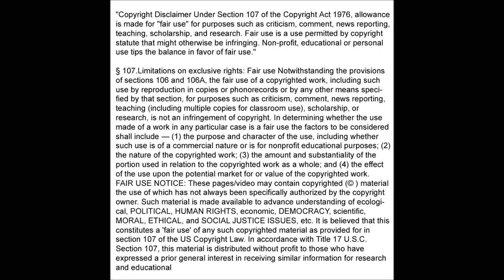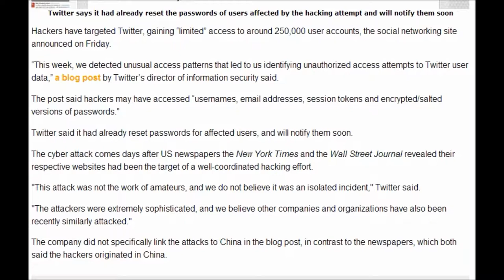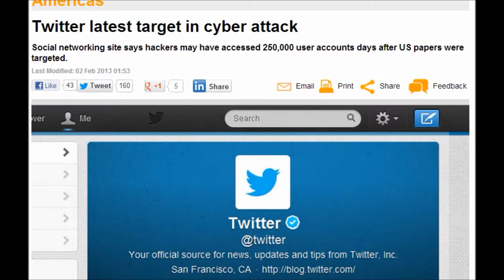Twitter latest target in cyber attack : Was Bank Of America also attacked? 2/1/2013